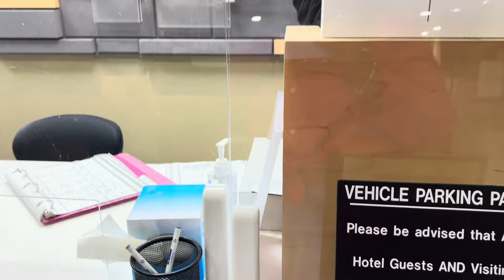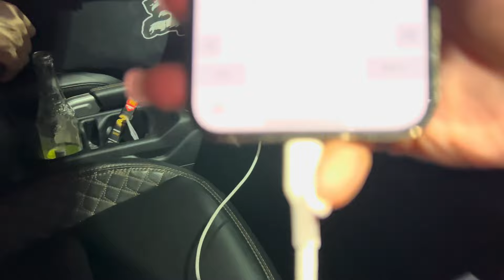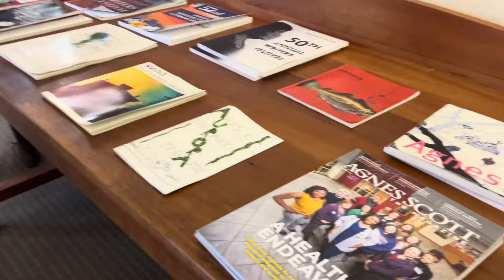24 HRS IN ATL *PART 2* | NIGHTLIFE, COLLEGE TOUR, & MELLOW MUSHROOM | KAMAYAG | *SUPER FUNNY!*